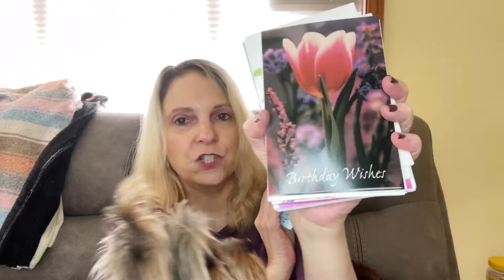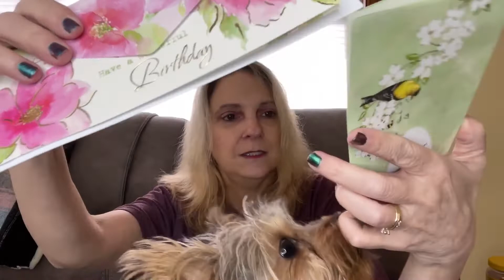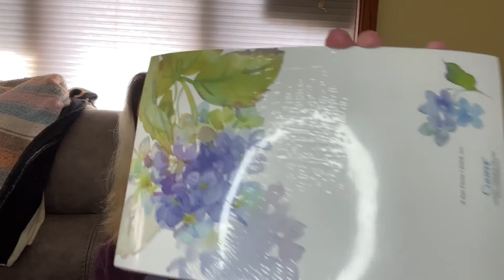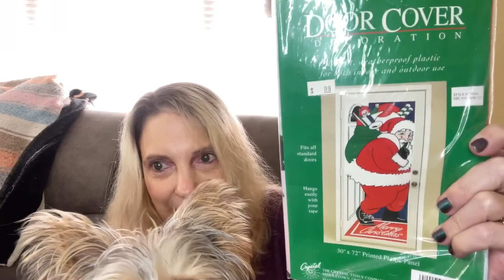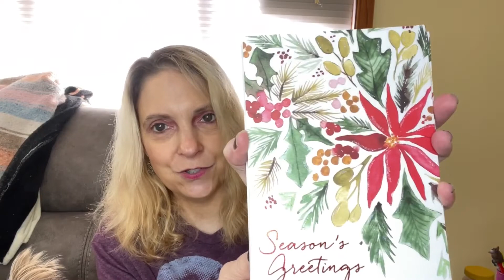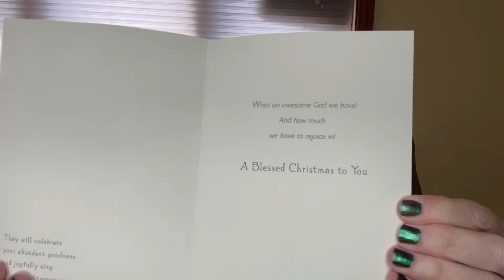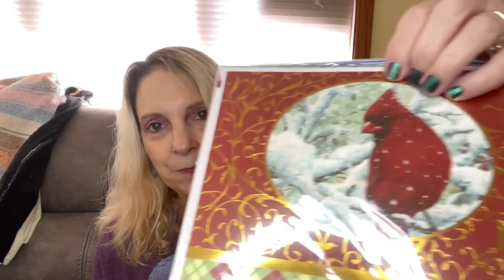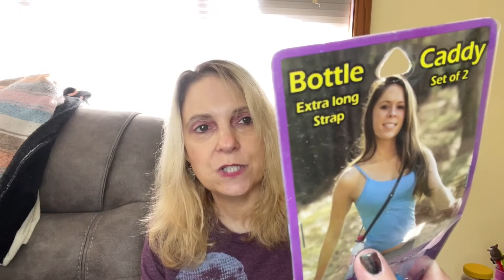Life Update and Goodwill Mystery Bags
This is a clothing company. Get $40 off your first order

                                  Free products

                                    $20 for 5 pieces of jewelry

                                     Jewelry. Get your first month completely free

15). Mary Bein Scentsy Consultant
                                       This is my favorite Scentsy Lady

Must use secret word in a sentence